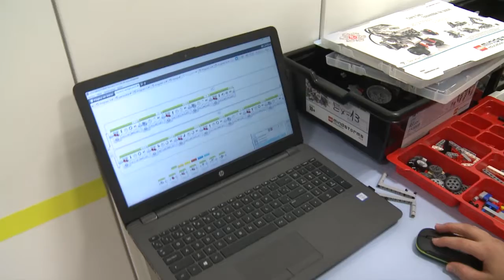PLAZA MAYOR - ESCUELA DE PEQUEÑOS INGENIEROS SAN GABRIEL